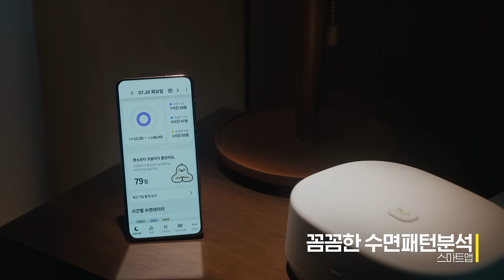지긋지긋한 코골이, 움직이는 베개 모션필로우로 굿바이!✋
매일 밤 코골이 락 콘서트로 잠 못 이루세요?😫
지금 당장 모션필로우를 만나보세요🙌

코골이 제어 인공지능이 탑재된 모션필로우가
코골이를 감지해 기도를 넓히고 편안한 자세로 만들어주니깐~!😉
고민 할수록 편안한 밤만 늦춰질 뿐!🌙